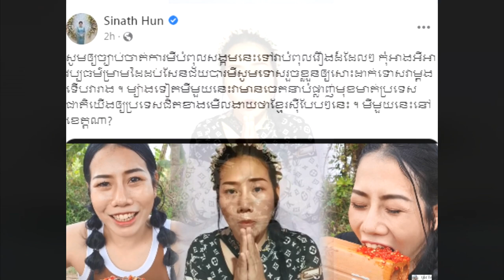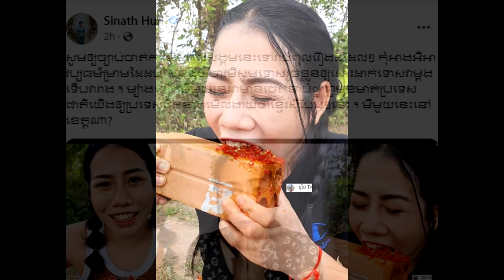ក្ដៅគគុក! លោកជំទាវ ហ៊ុនសុីណាត ចង់ឪ្យដាក់ទោសចែ អំបិលម្ទស ទើបរាងចាល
សូមអធ្យាស្រ័យ

ចំពោះការមិនបានតប ខំមិនបានគ្រប់គ្នា

Ms Socheata